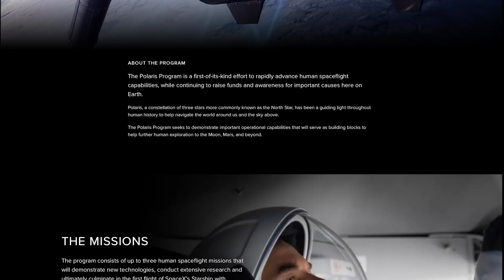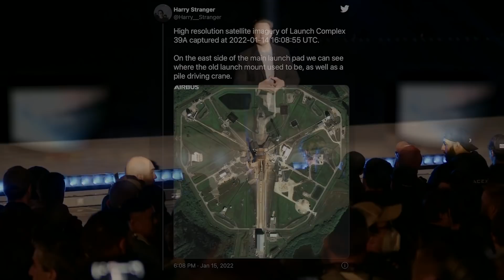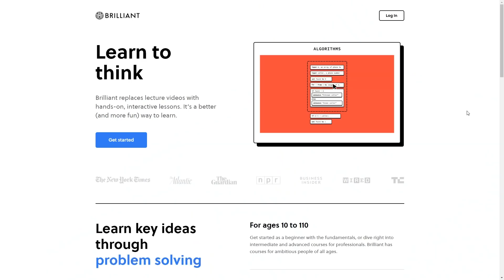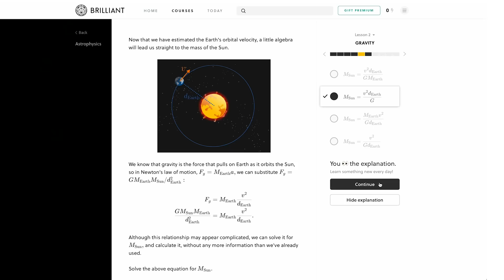Path to Crew Starship Becomes Clear | Starship Update (Narrated)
While Starbase continues to juggle its Starship vehicles - with Ship 22 the latest to enter limbo - major construction is beginning at KSC and the Polaris Program aims to transition crewed Dragon to crewed Starship.

Video and Pictures from Mary (@BocaChicaGal), Nic (@NicAnsuini), and the NSF Robots - along with Julia Bergeron (@julia_bergeron) and Stephen Marr (@spacecoast_stve) at KSC. Narrated by Ian (@IanPineapple).